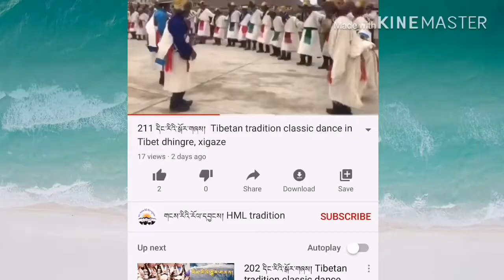233 གཙང་གི་སྒོར་གཞས་ཞབས་བྲོ། Tibetan tradition classic dance